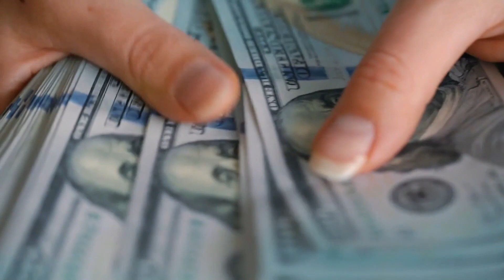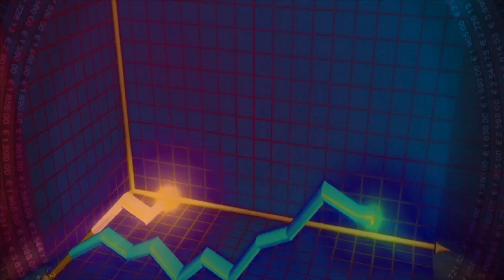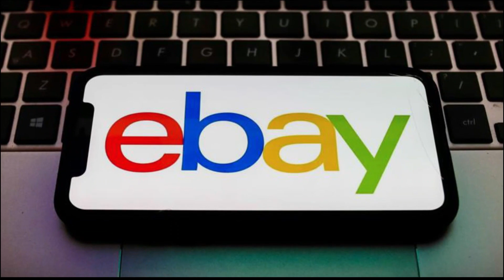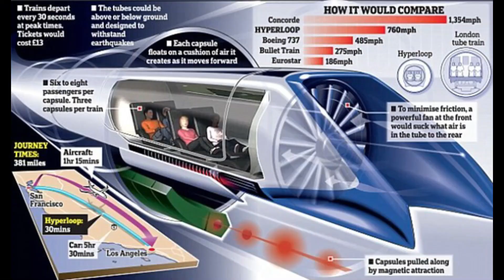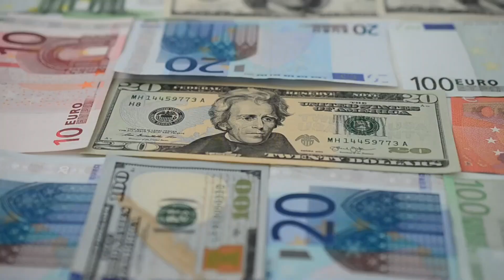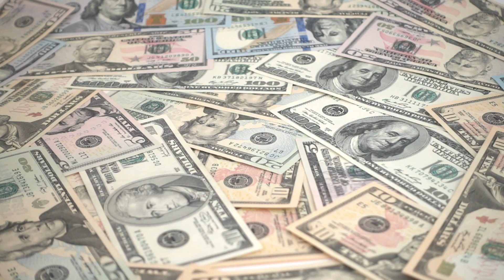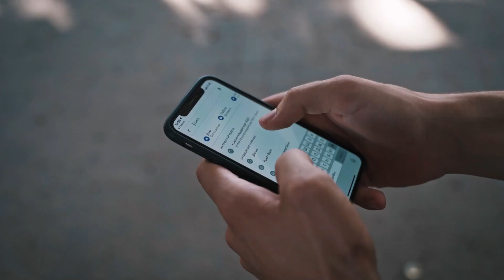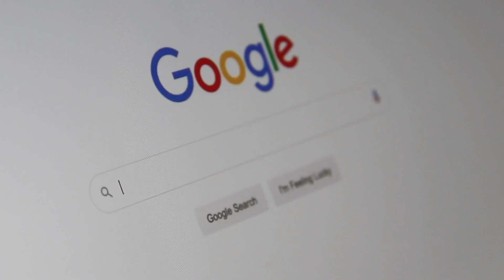Elon Musk's 10 Greatest Inventions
Had to make a video on Elon I am a huge Fan and cant wait for the
2023 Tesla Cybertruck!

Tesla Motors, electric car
SpaceX, Falcon rocket
Hyperloop
Zip2, online city guides
SolarCity, solar power systems
Electric Jet
Web based phone calls
Location specific searches
Blaster, video game